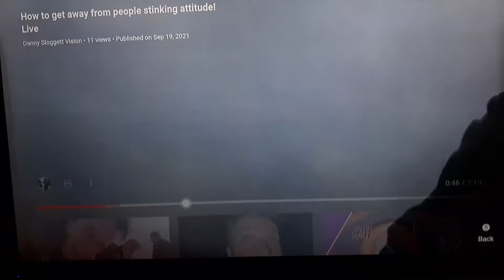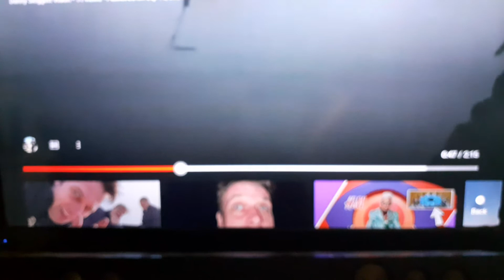BIG CHANGES IN PEOPLES ATTITUDES...LIVESTREAM TONIGHTAT 7PM WITH RICHARD A STONEMASON..NOT A FREE..